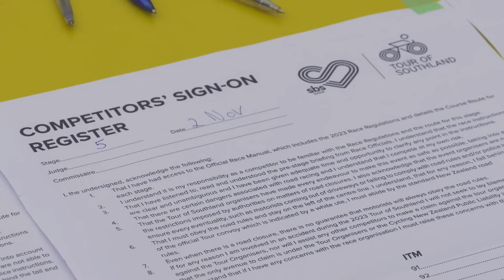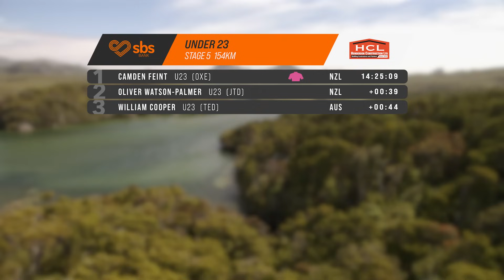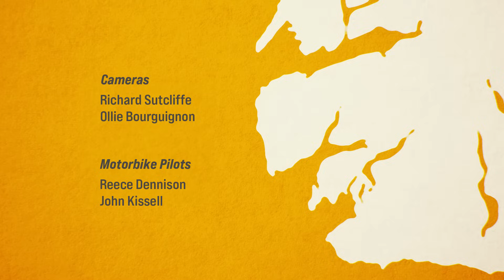2023 SBS Bank Tour of Southland Episode 4 - Stage 5 - Thurs 2 November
Riders in the 2023 SBS Bank Tour of Southland take on the Open Country Stage 5 from Invercargill to Bluff (the long way) ... with the notorious Bluff Hill/Motupōhue to get the lungs pumping at the end.